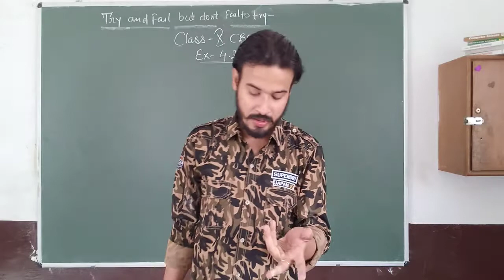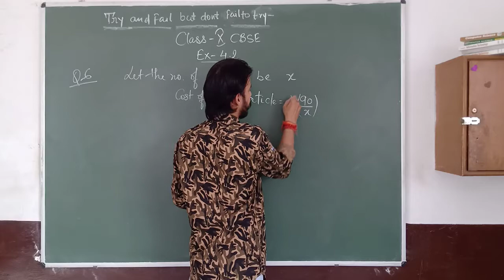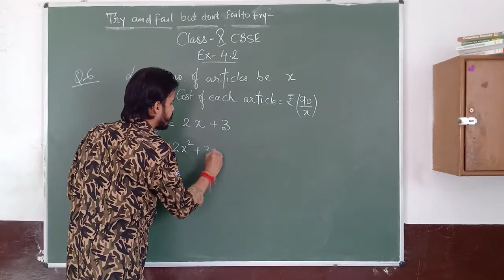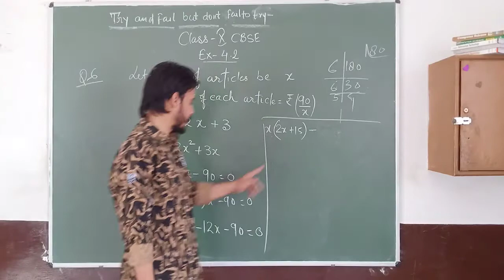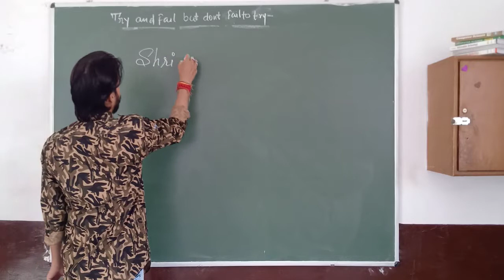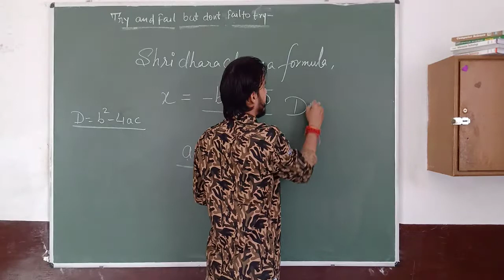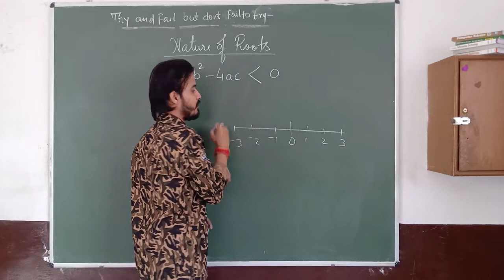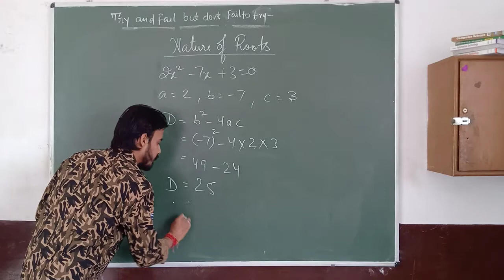Class X (C.B.S.E) - Mathematics Chapter 4 (Quadratic Equation part 4)